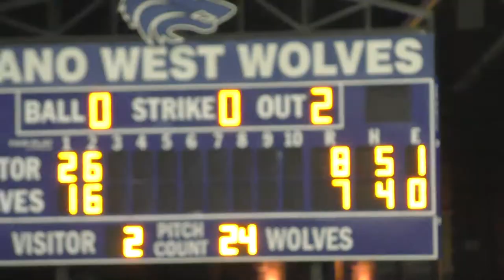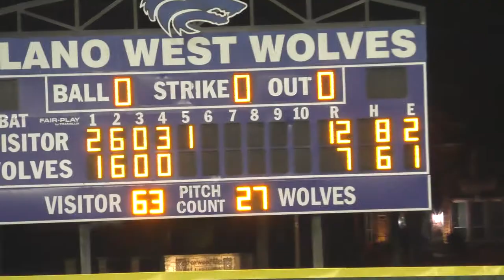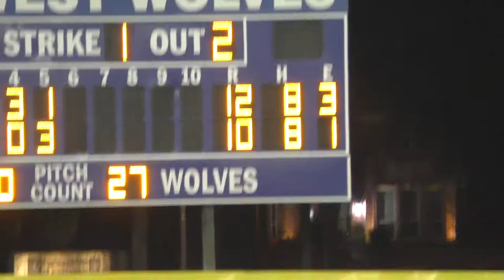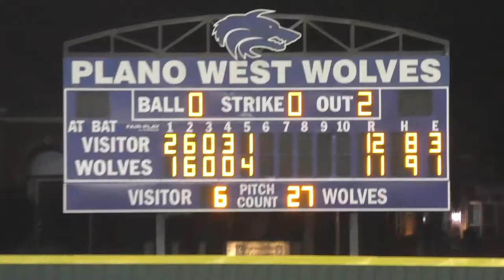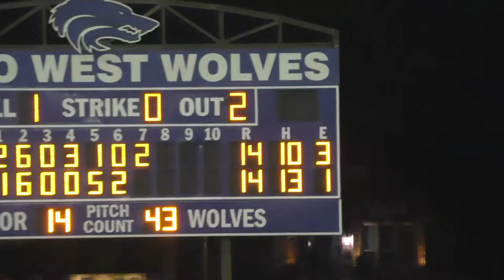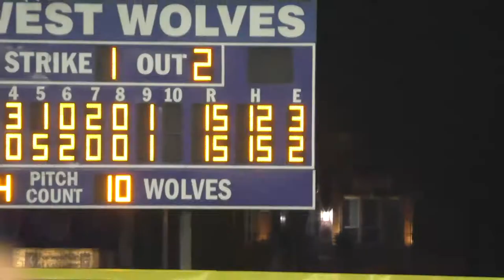Plano West vs Plano East Varsity Baseball 2022